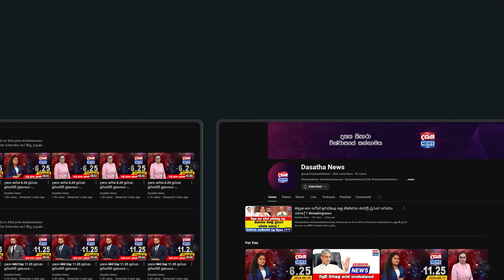අනුර දිනවන්න සඟ රුවන පෙරට - ජයග්‍රහණය විජයග්‍රහණයක් කරන්න අනුරාධපුරයට ජන ගඟක්